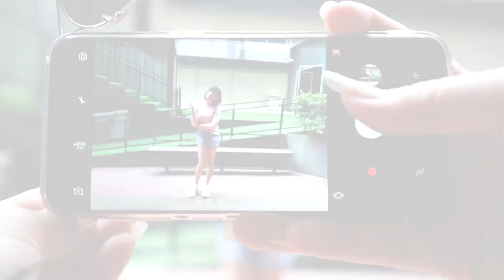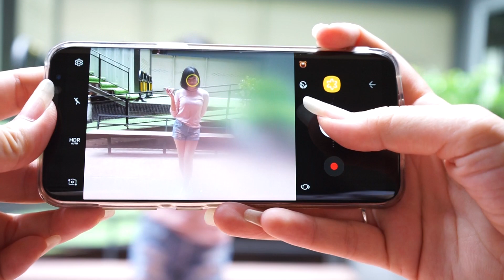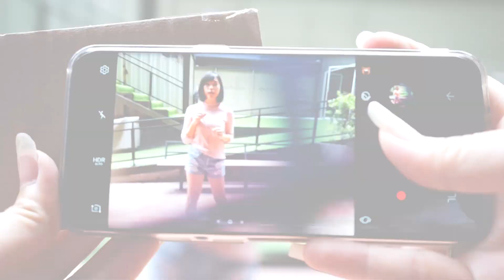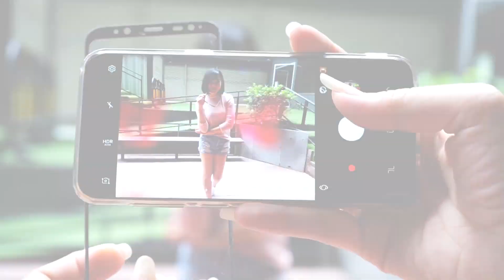ฟรุ้งฟริ้งแบบมีสไตล์ด้วยฟิลเตอร์ DIY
ทุกวันนี้เราอาจจะมีฟิลเตอร์สีมากมายบน IG ให้เลือกใช้ ฟิลเตอร์เก๋ไก๋บนแอพ vsco แต่ๆ มันไม่ยูนีคค่ะ เพราะใครๆ ก็ใช้ได้ แค่กดใส่ก็จบไม่แนวเลย วันนี้เก่งเลยจะมาบอกวิธีการทำฟิลเตอร์ส่วนตัวที่ DIY ได้ง่ายๆ ไม่ซ้ำใครค่ะ!

Rags 2 Riches Rag 3:06 Audionautix Classical | Happy